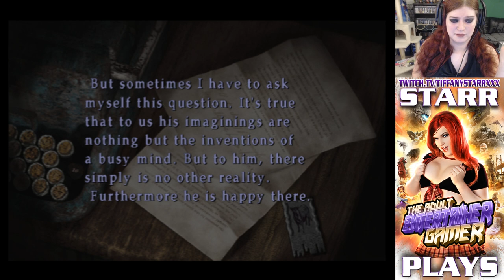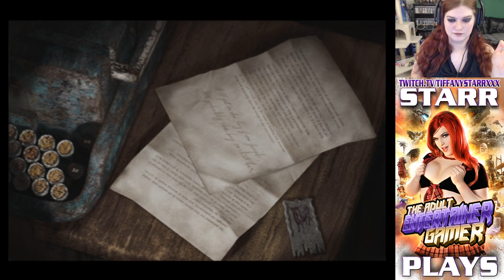HALLOWPALOOZA! Starr Plays: Silent Hill 2 pt.4: Medical Malpractice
After our narrow escape from the fearsome Pyramid Head we find ourselves on the other side of Silent Hill. But our problems are just beginning. Laura, a little girl, holds a secret about Mary and has gone missing inside Brookhaven Hospital. A dangerous place filled with one of Silent Hill's most dreaded enemies. The Nurses! With numerous enemies, a plethora of keys to find, and an inept "partner", we find ourselves facing a deadlier challenge than before. Will We get medical attention? Or will the Nurse put us in a hearse?